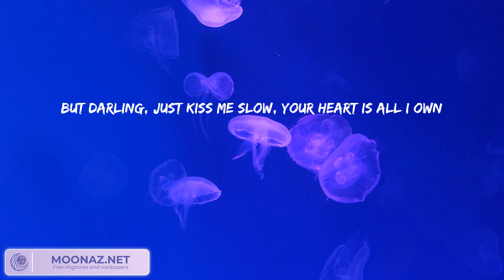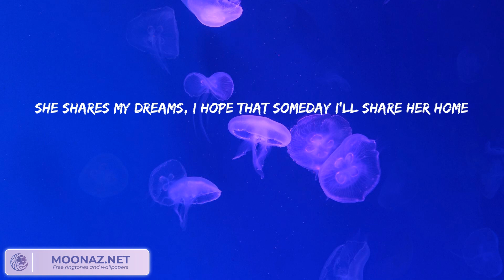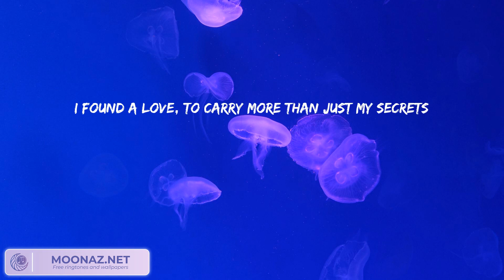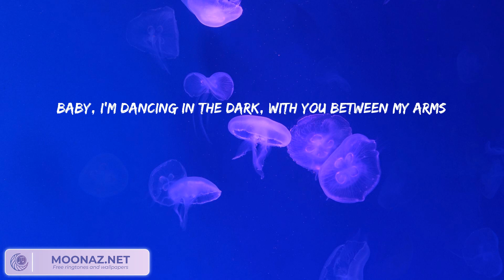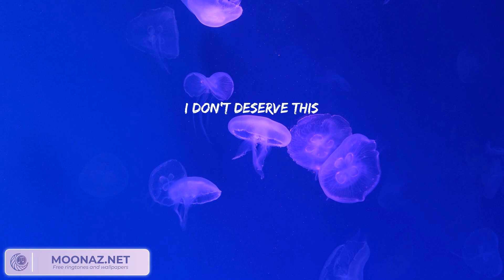Ed Sheeran - Perfect (Lyrics) || Bruno Mars, James Arthur, Justin Bieber,... (Mix Lyrics)